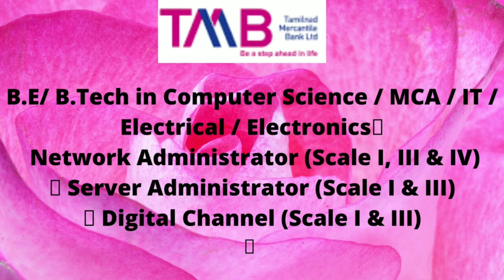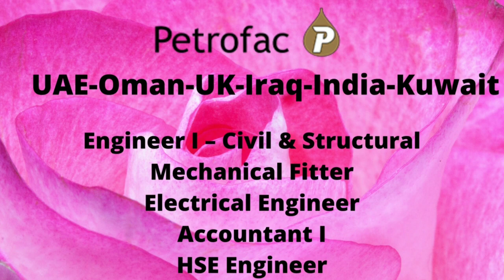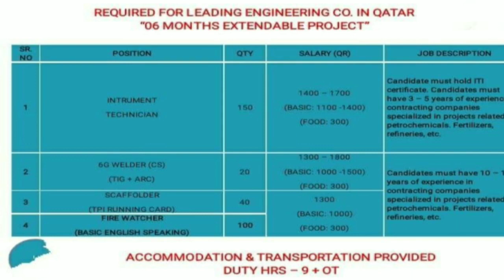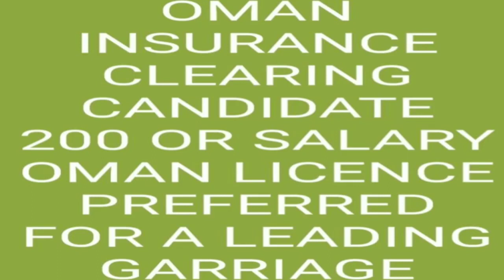JOBS#KERALA FRESHERS#കേരളത്തിലെ വിവിധ മേഖലകളിലെതൊഴിലവസരങ്ങൾ#WALMART#നഴ്സസ് സ്സൗദി അറേബ്യ ദുബായ് ...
walmart